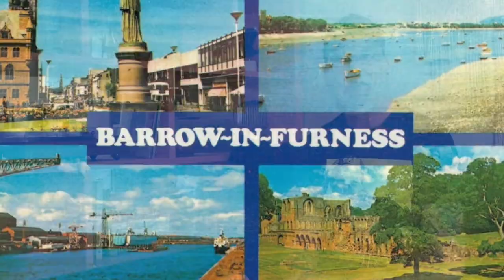Introducing The Bad Photographer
This epic production took me and my mate Matt most of a day to film.  So thanks to him for his patience.
Expect more of this nonsense.